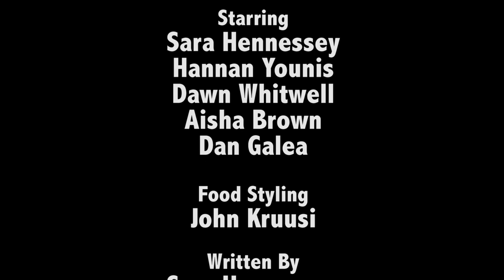Sydney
By Allison Johnston & Sara Hennessey
With Dawn Whitwell, Aisha Brown, Hannan Younis, & Dan Galea
Food Styling: John Kruusi